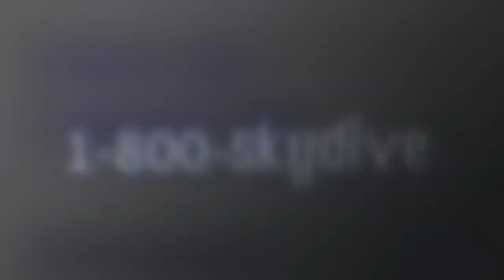Alex Bursott's Tandem skydive!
Alex Bursott's tandem skydive on Sunday, July 02, 2017 with Alex at Skydive Indianapolis.  Located in Frankfort, IN, Skydive Indianapolis is THE place for tandem, AFF and experienced skydivers.  Come out and Skydive Indiana, Skydive Kentucky, and Skydive Ohio! Music: Indyca Summer daze. Recorded at azmyth studios produced by Corey Miller.